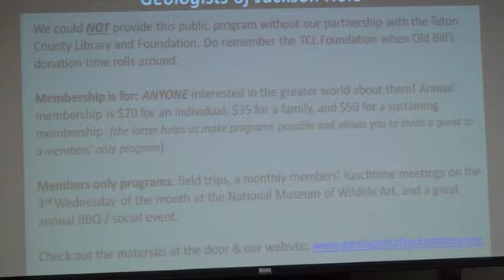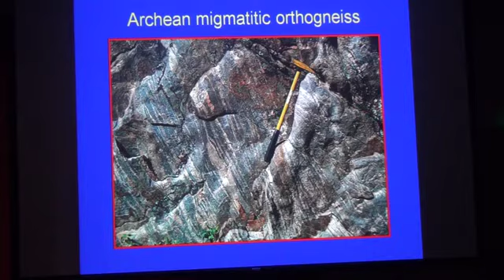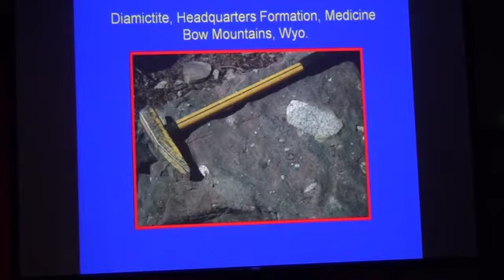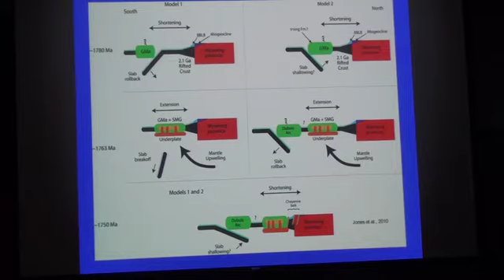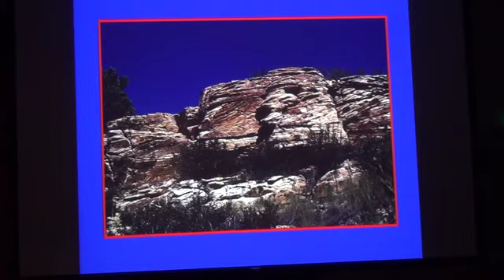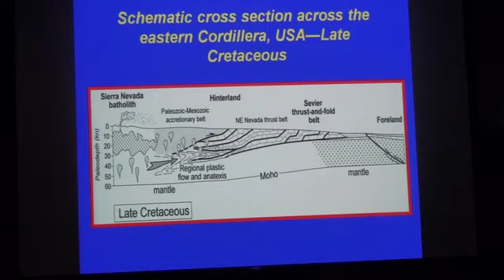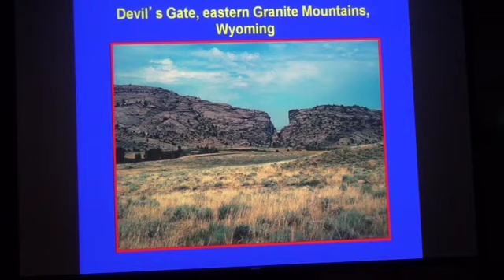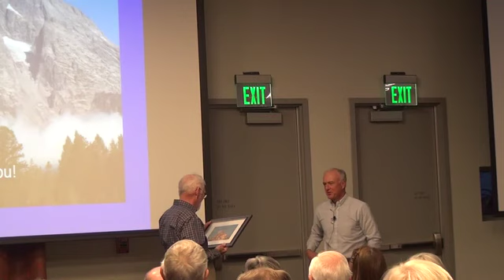Understanding Wyoming's geological history by Dr Art Snoke UW Professor Emeritus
University of Wyoming Professor Emeritus Art Snoke shares some of the knowledge acquired during of his life-long journey to a deeper understanding of Wyoming’s geological narrative.  If you would like to become more connected to this state we cannot imagine a better place for you to be this Tuesday evening.